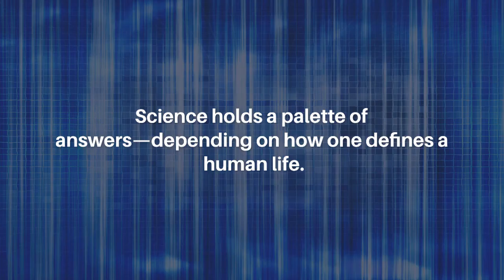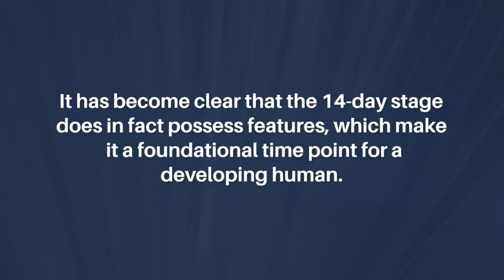The Beginning of Becoming a Human | Aging-US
Aging-US published this review on May 6, 2024, entitled, “The beginning of becoming a human" by Polina A. Loseva and Vadim N. Gladyshev from the Division of Genetics, Department of Medicine, Brigham and Women’s Hospital, Harvard Medical School, Boston, MA. @brighamwomenshospital @harvardmedicalschool

Abstract

According to birth certificates, the life of a child begins once their body comes out of the mother’s womb. But when does their organismal life begin? Science holds a palette of answers—depending on how one defines a human life. In 1984, a commission on the regulatory framework for human embryo experimentation opted not to answer this question, instead setting a boundary, 14 days post-fertilization, beyond which any experiments were forbidden. Recently, as the reproductive technologies developed and the demand for experimentation grew stronger, this boundary may be set aside leaving the ultimate decision to local oversight committees. While science has not come closer to setting a zero point for human life, there has been significant progress in our understanding of early mammalian embryogenesis. It has become clear that the 14-day stage does in fact possess features, which make it a foundational time point for a developing human. Importantly, this stage defines the separation of soma from the germline and marks the boundary between rejuvenation and aging. We explore how different levels of life organization emerge during human development and suggest a new meaning for the 14-day stage in organismal life that is grounded in recent mechanistic advances and insights from aging studies.

Keywords - aging, human, life, 14-day rule

About Aging-US

Aging publishes research papers in all fields of aging research including but not limited, aging from yeast to mammals, cellular senescence, age-related diseases such as cancer and Alzheimer’s diseases and their prevention and treatment, anti-aging strategies and drug development and especially the role of signal transduction pathways such as mTOR in aging and potential approaches to modulate these signaling pathways to extend lifespan. The journal aims to promote treatment of age-related diseases by slowing down aging, validation of anti-aging drugs by treating age-related diseases, prevention of cancer by inhibiting aging. Cancer and COVID-19 are age-related diseases.

Aging is indexed by PubMed/Medline (abbreviated as “Aging (Albany NY)”), PubMed Central, Web of Science: Science Citation Index Expanded (abbreviated as “Aging‐US” and listed in the Cell Biology and Geriatrics & Gerontology categories), Scopus (abbreviated as “Aging” and listed in the Cell Biology and Aging categories), Biological Abstracts, BIOSIS Previews, EMBASE, META (Chan Zuckerberg Initiative) (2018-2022), and Dimensions (Digital Science).